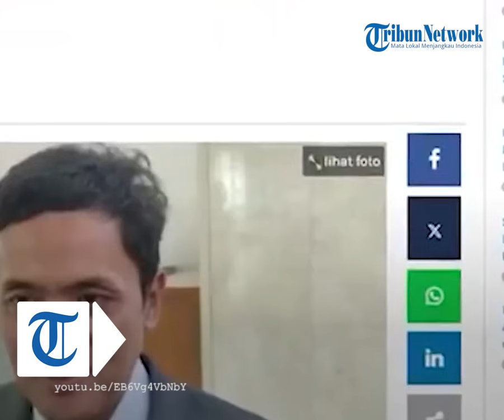Parpol Pendukung Anies dan Ganjar Bakal Gabung Prabowo Gibran, Petinggi Gerindra Terima Sinyal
TRIBUN-TIMUR.COM - Ganjar Pranowo sepertinya akan bernasib sama dengan Anies Baswedan. Ditinggalkan parpol disaat lagi berjuang menggugat hasil pilpres di MK.

Sinyal parpol baru yang akan bergabung bersama Koalisi Indonesia Maju Prabowo-Gibran, sebelumnya sudah diungkap Gibran Rakabuming Raka.

Setelah Ketua Umum Partai NasDem Surya Paloh bertemu dengan Prabowo, giliran parpol pendukung Ganjar, Partai Persatuan Pembangunan (PPP) juga dikabarkan akan merapat ke KIM.

Hal itu disampaikan Wakil Ketua Umum Gerindra Habiburokhman, dilansir dari Tribunnews.com.

Habiburkohman mengaku menerima sinyal kuat Nasdem dan PPP bakal bergabung.

Habiburokhman mengatakan, sinyal NasDem dan PPP akan bergabung sangat baik.

Sebab, selama ini sama-sama berkoalisi mendukung Pemerintahan Presiden Joko Widodo (Jokowi).

Sehingga, menurut Habiburokhman, wajar jika NasDem dan PPP akan bergabung lantaran Prabowo merupakan penerus Jokowi.

Meski demikian, Habiburokhman belum bisa memastikan dua partai itu akan bergabung atau tidak.

Ia mengatakan, keputusan resmi bergabung atau tidak adalah kewenangan NasDem dan PPP.

Naskah: Nurmin Wa Ode
VP: Asriadi
Nurul Annisya Putri.S
Host: Fiorena Jieretno
OP: Zakly

youtu.be/EB6Vg4VbNbY

(TRIBUN-TIMUR.COM)